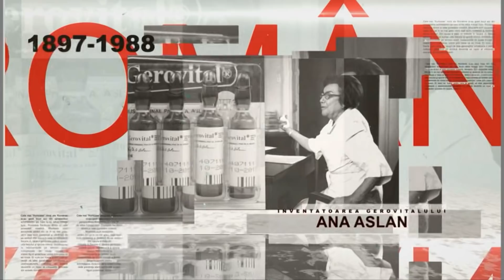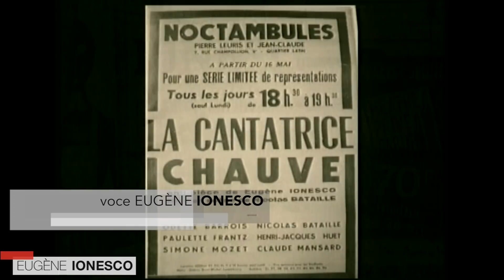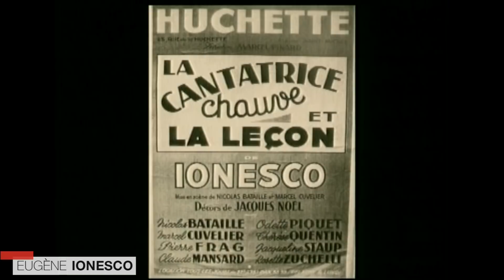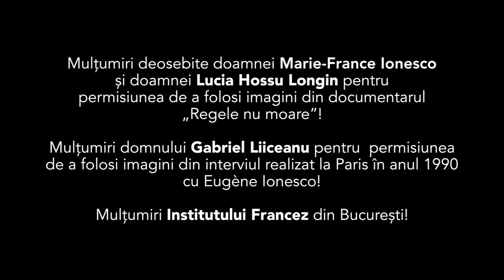Români care au schimbat lumea: Eugen Ionescu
Episodul 9 din seria documentară „Români care au schimbat lumea”, difuzat vineri, 16 noiembrie, la TVR1, în care Andrei Măgălie ne-a propus un portret al scriitorului Eugen Ionesco.